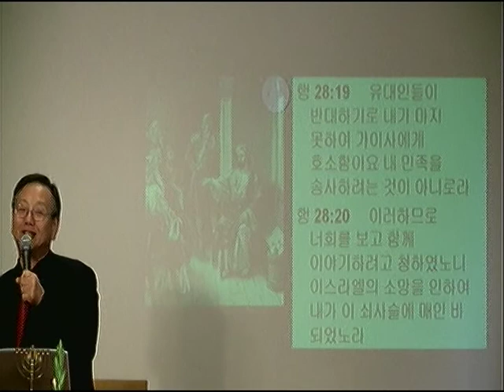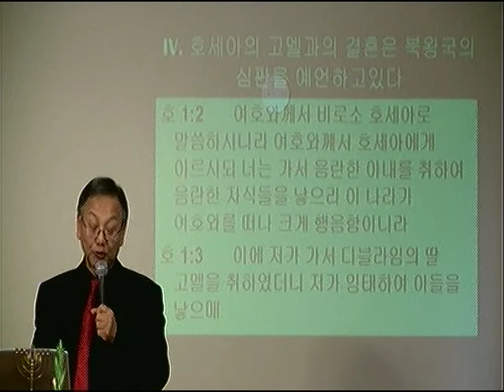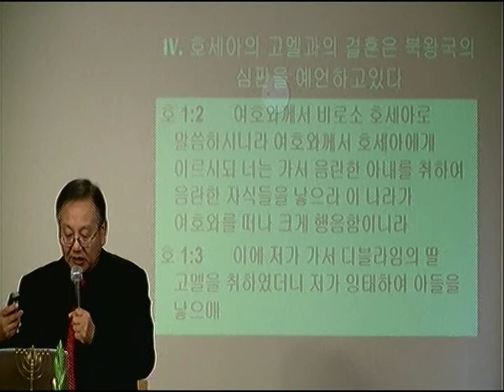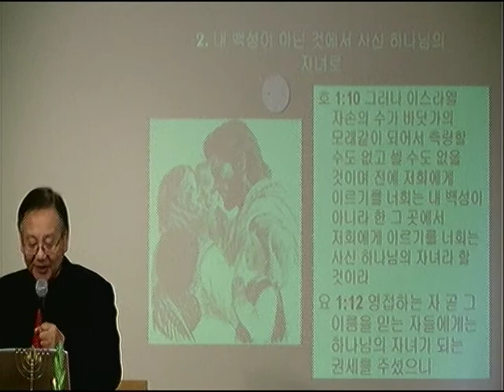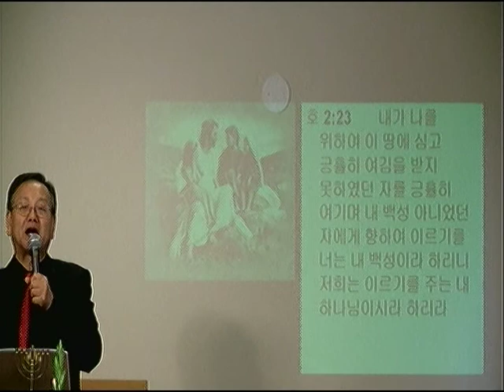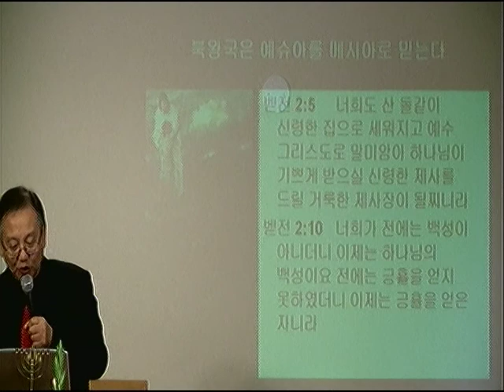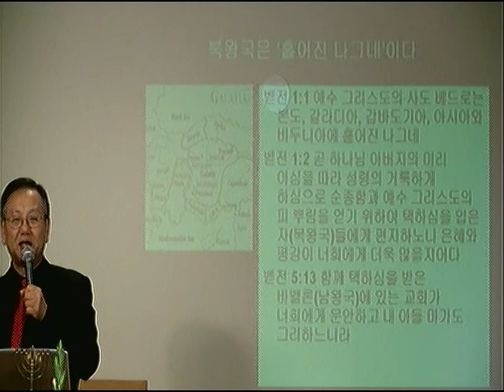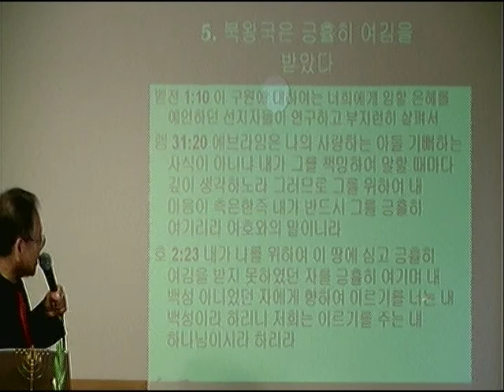7 ISRAEL 5 of 6 이스라엘의 이방인 자손-전윤근목사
메 시아 예슈아의 주된 사역(TASK)의 목적은 이스라엘의 흩어진 하나님의 자녀들을 모아 다윗의 무너진 장막을 회복하셔서 하나님 나라를 세우시는 것이다 이것을 이룩하시기위해 제자들을 훈련시키셔서 사람을 잡는 어부로 만드시고 예슈아와 토라를 따르도록 나무에 달려 죽으시고 사흘만에 부활하셨고, 승천하시기 전에 40일동안 제자들에게 하나님 나라의 일에대하여 마지막 특별세미나를 통해 제자들을 가르치셨고, 우리들로하여금 예루살렘과 유대와 사마리아와 땅 끝까지 하나님 나라를 세우시는 메시아의 사역과 비젼과 그의 역활을 알리는 증인되라고 성령을 보내셨다 히브리 뿌리를 통해 볼 때 신약은 메시아 왕국을 세우시기위한 예슈아의 구체적인 계획, 사역, 성취의 목적에대한 계시(요한계시록)이다 여기에서 사용되는 이방인 교회의 신분을 알아보자

(more)